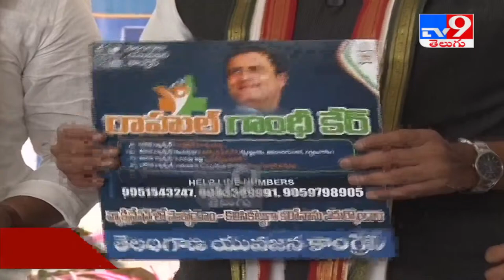Uttam Kumar Reddy Press Meet LIVE - TV9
Uttam Kumar Reddy Press Meet LIVE